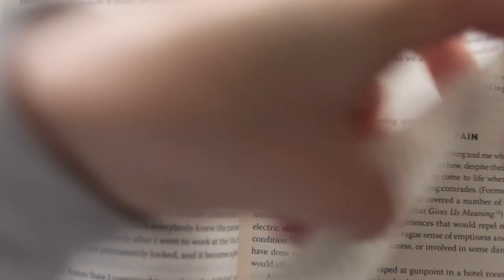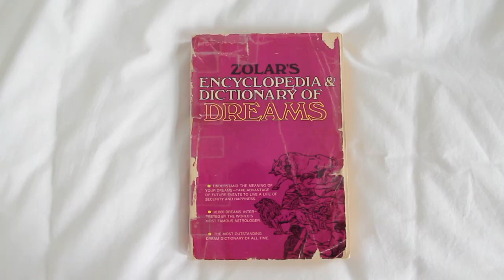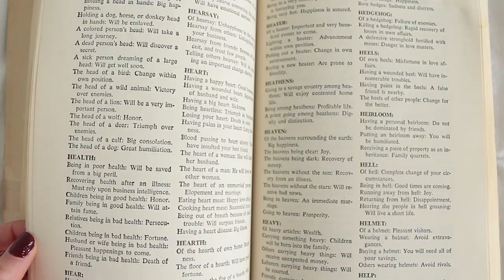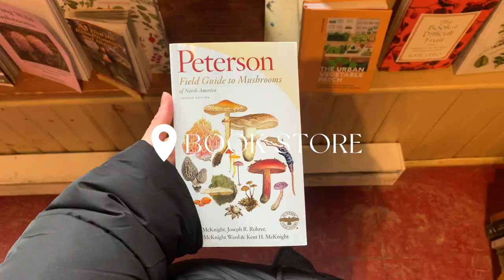cutting my curly mullet, new glasses, pals & cooking ~ vlog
A couple days in my life from the past few weeks. A little mix of socializing, chatting with you, spending time alone & cooking. Enjoy! :)

0:00 friday night dinner
00:23 blessings for my food
1:41 morning routines
02:25 got a book/ootd/evening
04:30 soup!
04:49 cutting my hair
07:13 another morning/movement
07:31 chatty/plans for the day
8:46 working & outings!
9:26 new glasses
10:28 dinner party
10:40 another day/check in
11:38 making pizza!
12:02 outro :)

Thank you so much for allowing me to be apart of your day!

Warmly,
Erica Hart